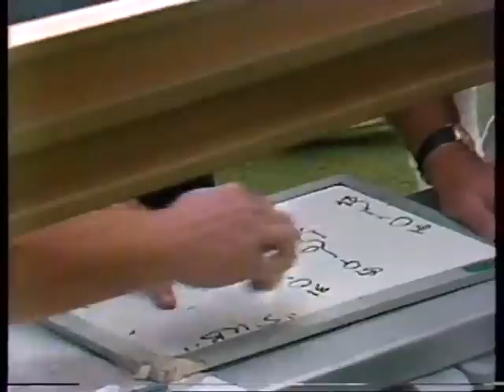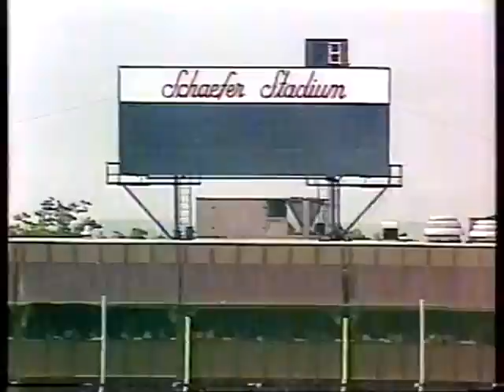1980 Week 2 Falcons at Patriots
1980 Week 02 Falcons at Patriots

Game Info
Stadium Schaefer Stadium
Start Time (ET) 1:00pm
Roof outdoors
Surface astroturf
Vegas Line New England Patriots -8.0
Over/Under 49.0 (over)
Announcers Gary Bender and John Madden.
* Note Reggie "Super Gnat" Smith is in this game.